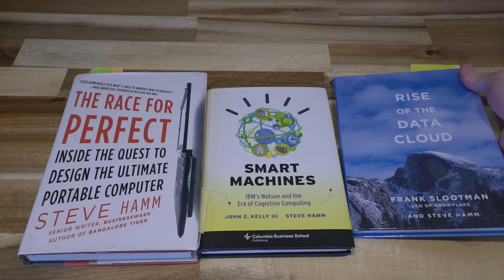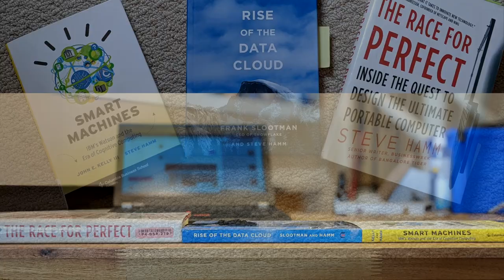Steve Hamm Interview: "The Race for Perfect", "Smart Machines", "Rise of the Data Cloud"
I'm very pleased to share with you my full interview with Steve Hamm, author of:
The Race for Perfect
Smart Machines
Rise of the Data Cloud
and more.

Steve was a journalist for over 30 years with several high-profile publishers included 12 years with BusinessWeek. His new book, "The Pivot" is up for preorder and releases in the Fall of 2021. For more information on PivotProjects, see their website below:

For an audio version of this interview, please click the link below and scroll to the bottom of the Blog post:

If you are looking for any of Steve's books, they can be found at the bookstore of your choice or Amazon. Those funds go directly to supporting the channel.